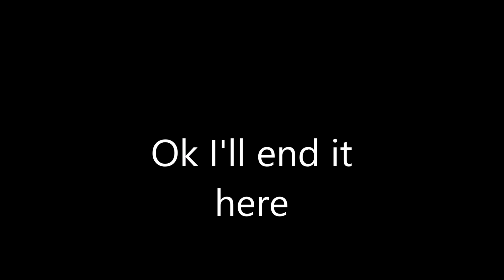TROLLING AT FRAPPE - NEW PC?!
I got a new pc guyses!11!1!